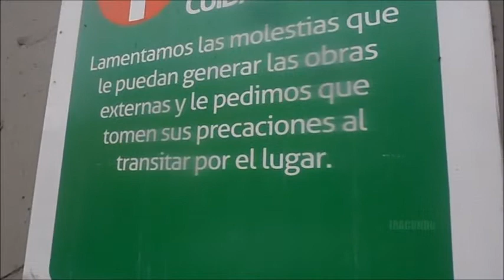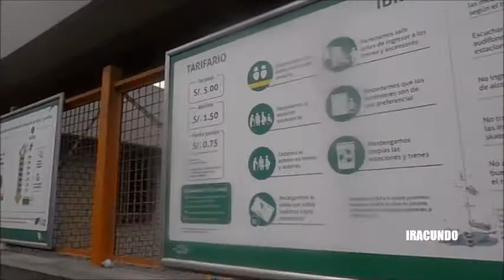Por los exteriores de la Estacion San Juan de Miraflores-- Av. Los Heroes --SJM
Un recorrido por las obras  de  remodelacion  de la Avenida  de Los Heroes en el distrito de San Juan  de Miraflores .